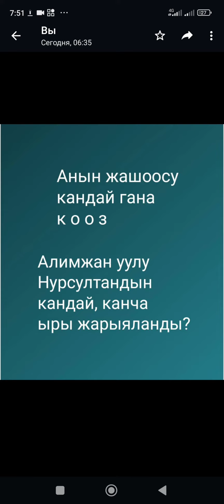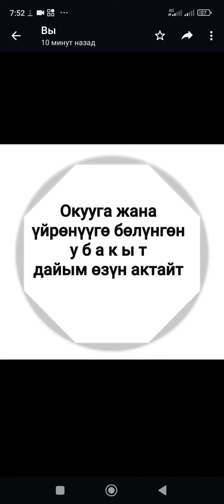"Анын жашоосу кандай гана кооз" китеби